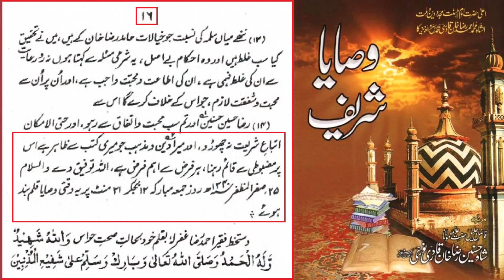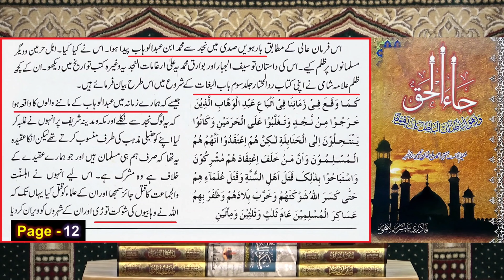Barelvi and Deobandi ke kitab ka postmortem - by engineer Mohammad Ali Mirza